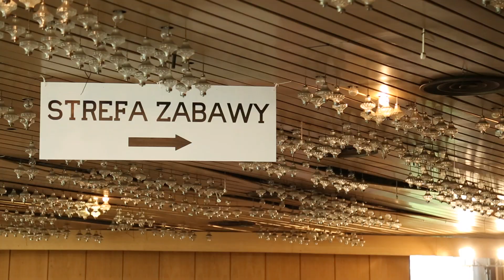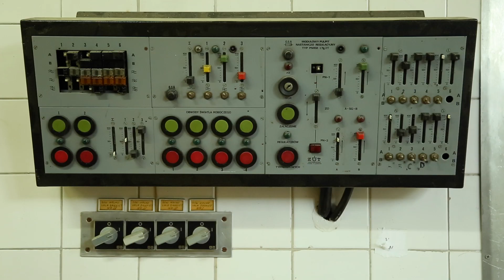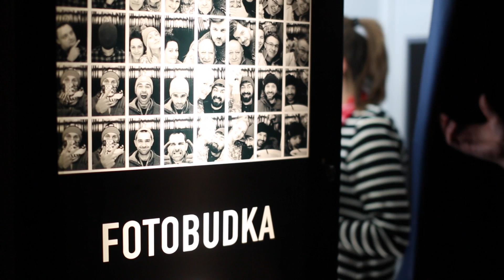III URODZINY FORUM PRZESTRZENIE // 14.05.2016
Trzecie Urodziny Wyspy Forum.

Urodziny to moment, w którym wszyscy uczestnicy Wyspy Forum mogą świętować współtworzenie krakowskiej, alternatywnej strony miasta. Udało nam się stworzyć miejsce społeczne, nasze! Bo nic nie dzieje się tu bez udziału społeczności Wyspy Forum ;-)
Do grona współtworzących zaliczają się przyjaciele, partnerzy, kontrahenci, przedsiębiorcy stacjonujący na WF, wszyscy odwiedzający, no i my czyli Rodzina Forum :-)
Dziękujemy za pomoc, wsparcie i zainteresowanie.

Przez ostatni rok zrobiliśmy wspólnie wiele imprez, koncertów, festiwali, targów, wystaw i innych wydarzeń. Za wszystkie dziękujemy. Kierunki, pomysły i jakość tych wydarzeń możliwe są dzięki Wam, zaskakujecie nas swoją pomysłowością!

Dziękujemy za wiele spędzonych wspólne chwil, za kolejny wspólny rok życia.
14 maja organizujemy wydarzenie by podkreślić jak ważny jest to dla nas moment, miejsce, jak ważna jest dla nas możliwość obcowania z Wami, w tym gronie.

Forum Przestrzenie = Moment, Miejsce, Ludzie.

Urodziny zaczynamy już w piątek koncertem DICK4DICK czyli Before Tauron Nowa Muzyka. Bilety dostępne w forumowej recepcji.

SOBOTA:

street art: SODA Soda Grafitti

GRAFFITI JAM wspólnie z IDEA KIX

Butter CUT Butter CUT "forum" - "show"

Targi dla dzieci Kraków ŁAŁ

muzyka:

- JORDAN RAKEI live Jordan Rakei
- YE: SOLAR live (Sonar Kolektiv) YE:SOLAR
- Robert Busha Robert Busha
- Hory Pan Hory
- Animisiewasz Startt Animisiewasz Startt